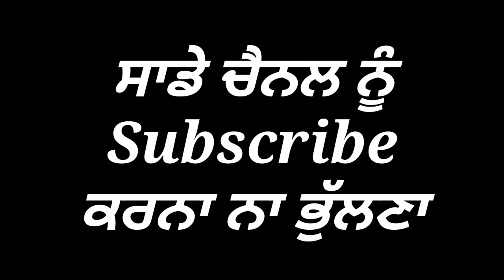ਸਮਾਧੀ ਵਾਲਿਆਂ ਦੀ ਅਮਰ ਕਹਾਣੀ | BILLU MANSEWALIA & SULTANA NOOR | NEW DEVOTIONAL SONG 2019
SONG.    📻  KUKKH

SINGER  🎙️ BILLU MANSEWALIA

LYRICS   📝 BILLU MANSEWALIA

VIDEO.   📽️ YASHPAL DHAKTANA

LABEL.   🎞️ MPD RECORDZ

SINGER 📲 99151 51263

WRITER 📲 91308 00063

SPL.THANKS 🙏 BALVIR RATANPUR

MPD MUSIC PRESENT.

SAMADHI WALIAN DI AMAR KAHANI

BABA MANSHA RAM JI ( BAGGUWAL)

Channel Contact ☎️
Mr.Yashpal Bhatia

ਜੇ ਵੀਡੀਓ ਚੰਗੀ ਲੱਗੇ ਤਾਂ ਵੱਧ ਤੋਂ ਵੱਧ ਕਾਮੈਂਟ Like ਕਰੋ ਤੇ ਸ਼ੇਅਰ ਕਰੋ ਜੀ । ਧਨਵਾਦ। ਤੁਸੀਂ ਸਾਨੂੰ ਫੇਸਬੁਕ ਪੇਜ ਤੇ ਵੀ like ਕਰ ਸਕਦੇ ਹੋ ।

ਨੂੰ ਓਪਨ ਕਰਕੇ ਤੁਸੀਂ ਸਾਡੀ ਵੈਬ ਸਾਇਟ ਤੇ ਕੋਈ ਵੀ ਧਾਰਮਿਕ ਗੀਤ ਡੌਨਲੋਡ ਕਰ ਸਕਦੇ ਹੋ। ਜੇ ਕਿਸੇ ਵੀਰ ਨੇ ਆਪਣੇ ਗੀਤ ਸਾਡੀ ਸਾਇਟ ਤੇ ਪਵਾਣੇ ਹੋਣ ਤਾਂ ਸਾਨੂੰ ਇਸ ਨੰਬਰ ਤੇ ਸੰਪਰਕ ਕਰ ਸਕਦੇ ਹੋ

Dhaktana
Punjab -144521

MPD MUSIC